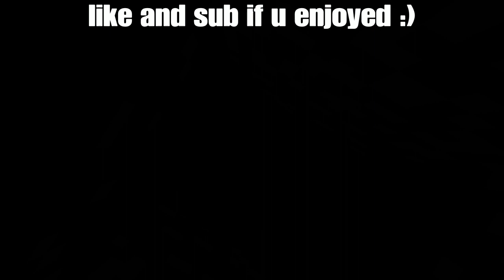My friend trash talking a mom fortnite funny moment's